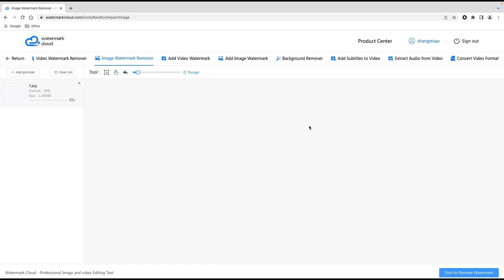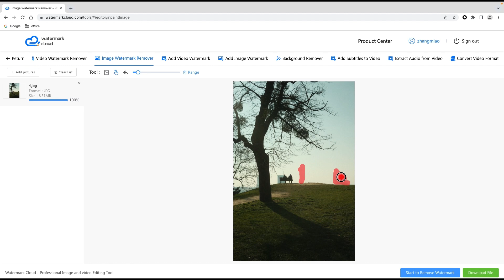How to Easily Remove Watermarks or Unwanted Objects from Images?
Have a watermark in your picture? Or have an unwanted object?